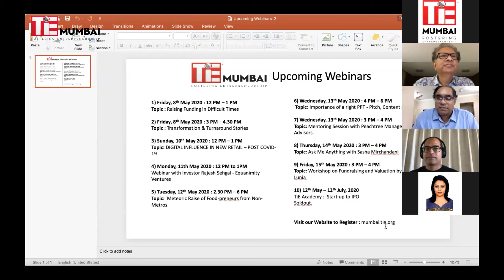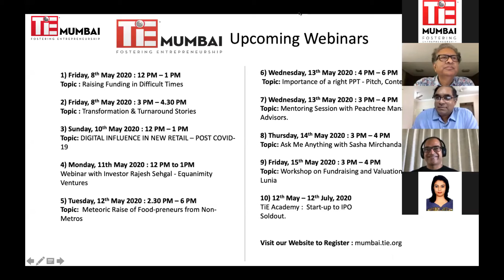Ask Me Anything with Niren Shah | TiE Mumbai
Panelists:

Moderator :

Atul Nishar - President, TiE Mumbai, Founder & Chairman - Hexaware Technologies & Azent Overseas Education

Niren Shah - Managing Director & Head Of India, Norwest Venture Partners India